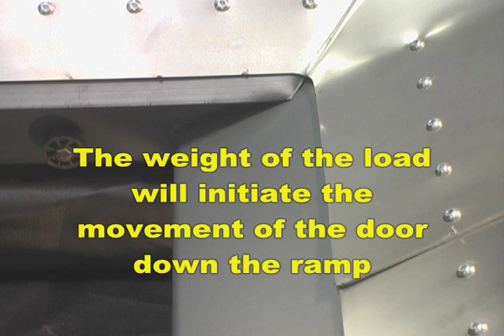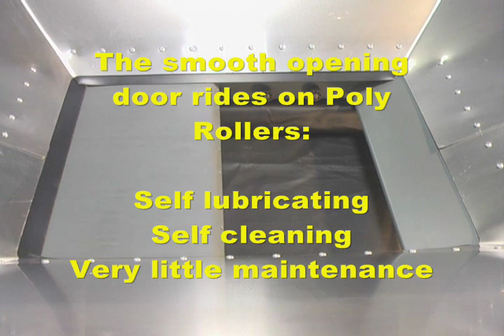Grain Hopper Trailer - Easy Open Grain Door Features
A quick demonstration how Jet Trailers changed the grain trailer by introducing the Easy Open Grain Door Design. It's a simple mechanical solution to a problem that has plagued the hopper trailer industry for generations. This patented feature can be found on all Jet steel and aluminum grain trailers!